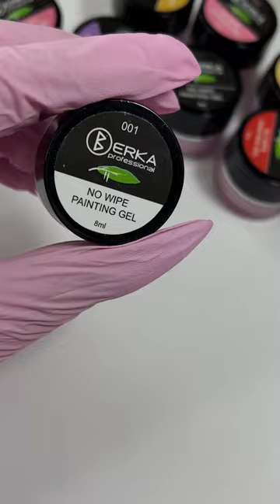Гель-краска Berka (Берка)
Обзор на нашу любую гель-краску от Berka.
С ней вы покорите любые вершины. Стемпинг, акварельная роспись, китайская роспись, френч и многое другое.